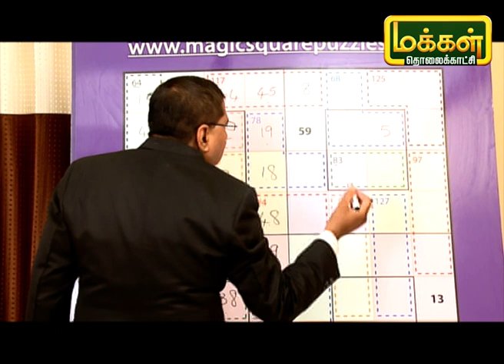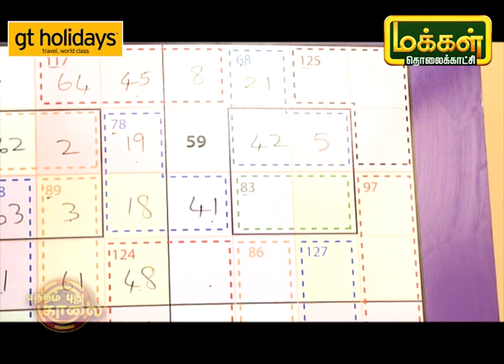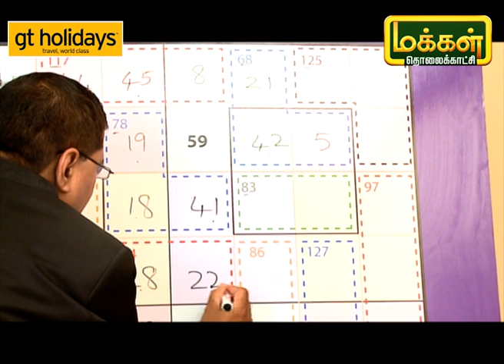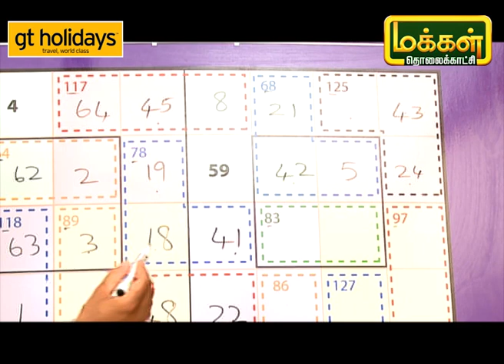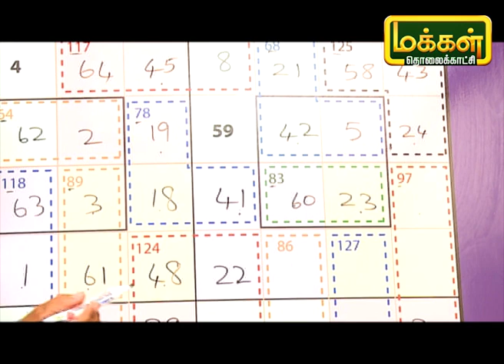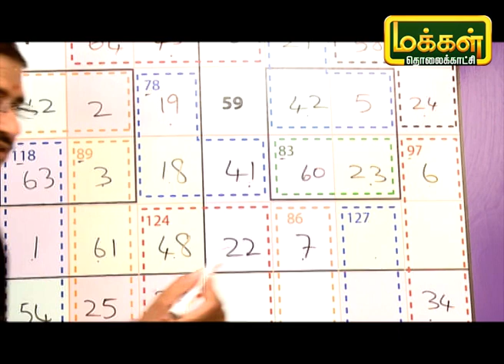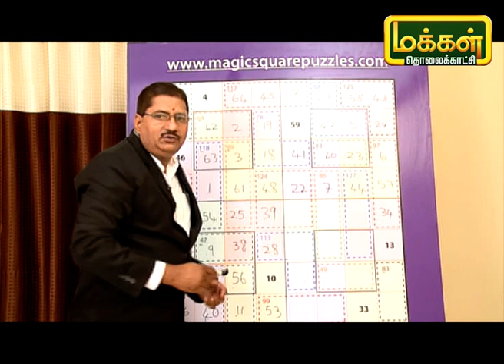மாயச்சதுரம் | Mayasathuram | Square Puzzle | Makkal TV